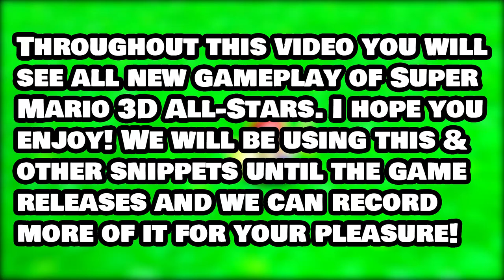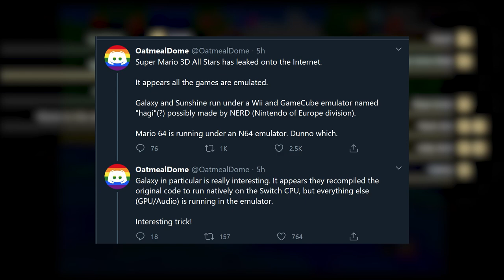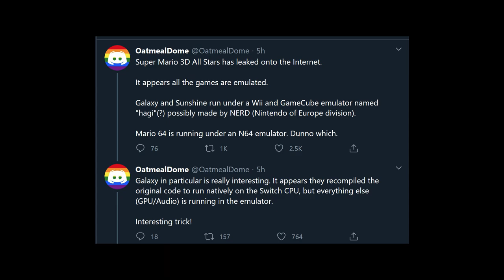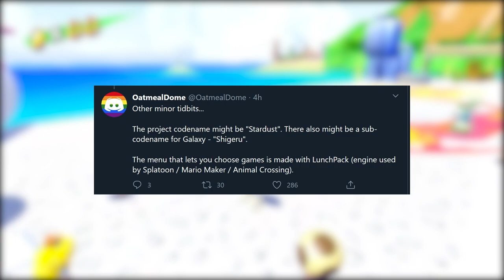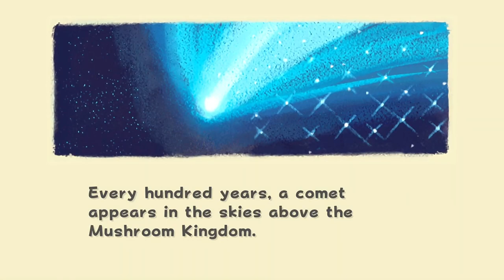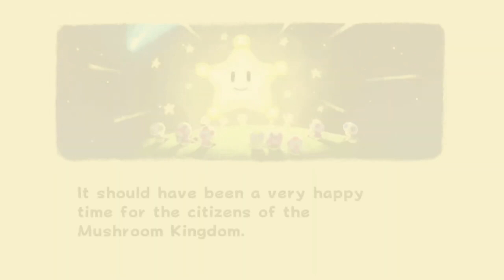Super Mario 3D All-Stars Leaks Online (Plus, We Have New Footage For You!)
- 1 entry for liking this video
- 2 entries for commenting on this video (game entries are tracked this way)
- 2 entries for hitting that bell icon.